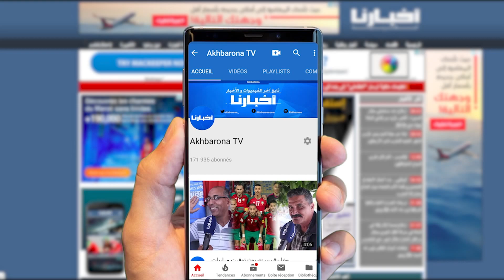من تركيا: الدميعي في أول رد له بعد الهزيمة القاسية أمام المنتخب السعودي والشهري ينوه بأداء لاعبيه